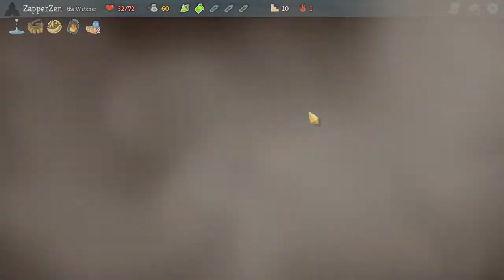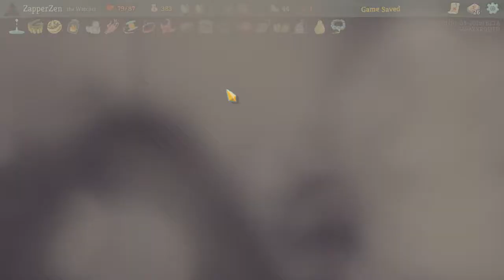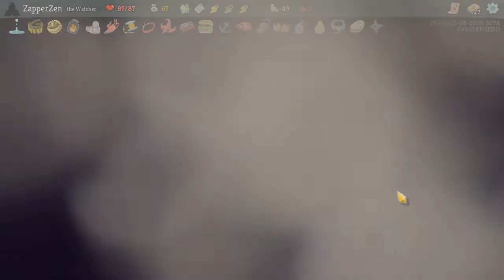Slay The Spire: Watcher - Ep. 13 [A New Climb Begins]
The Fourth Character is currently in the beta branch and is free to play at this time!